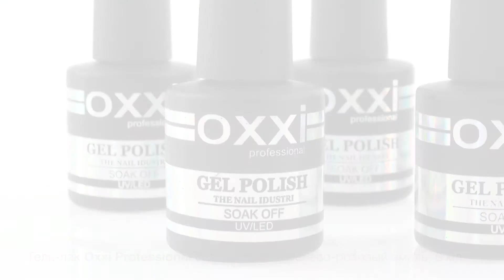Гель лак Oxxi Professional 028